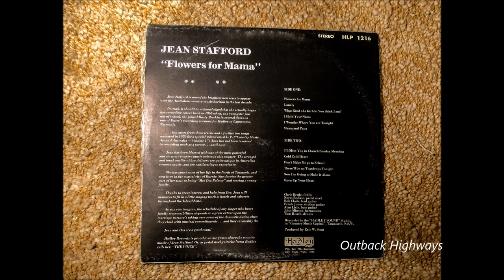Jean Stafford - I Wonder Where You Are Tonight. (1974)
Australian country music singer Jean Stafford recorded "I Wonder Where You Are Tonight" on her debut album "Flowers For Mama" on Hadley Records (HLP 1216), released in Australia in 1974. Even though this was her first album, she first recorded as a 15 year old girl in 1965 as a duet with Dusty Rankin. Born in Tasmania Australia, Jean Stafford would go on to record a number of albums for Hadley Records.

The song "I Wonder Where You Are Tonight" was written by Johnny Bond and first recorded in the US by Jimmy Wakely And His Rough Riders on the 29/8/1940.